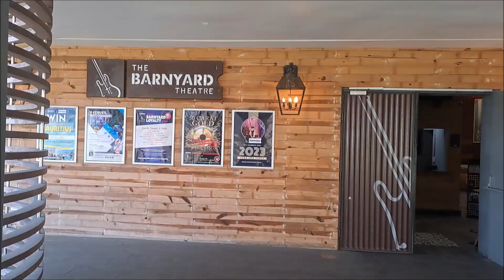Durban Promenade Bike Ride 25 Oct 2023